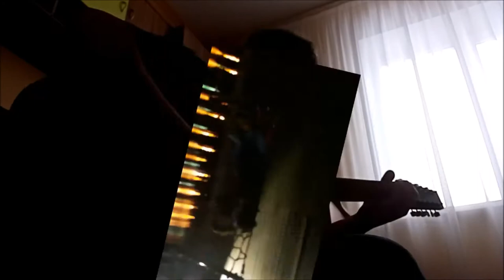I want to break Free ... cover of Queen & Freddie Mercury, style blues song with a gitar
Cover of the song I want to break Free ...
From the legend and star of world pop & rock music Queen & Freddie Mercury ...

Fidelb didn't cover it. And made a remix caver with an acustic gitar ...
Saved the main chords & lyrics of the song. But I slightly changed the harmony of the song and its style of presentation ...
 What will be your reaction please?

Queen and Freddie Mercury ...

I want to break free from your lies
You're so self satisfied, I don't need you
I've got to break free